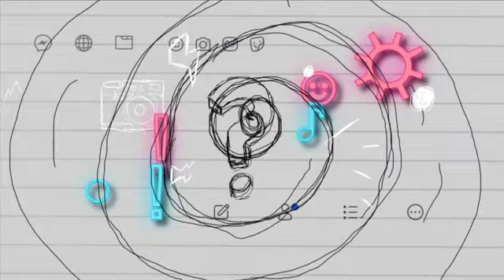Representatividade - Me Explica, Vai!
Me Explica, Vai! é uma série de interprogramas lançados pelo Instituto Palavra Aberta e pela TV Cultura para difundir a educação midiática entre crianças e jovens.

São 24 programetes, de cinco minutos cada, que trazem as aventuras de dois adolescentes ao lidarem com o mundo conectado.

Assista, curta, comente e espalhe por aí!